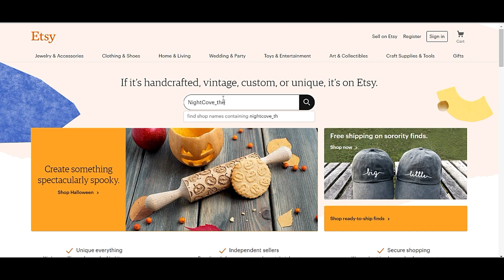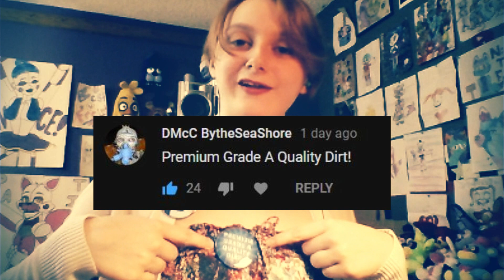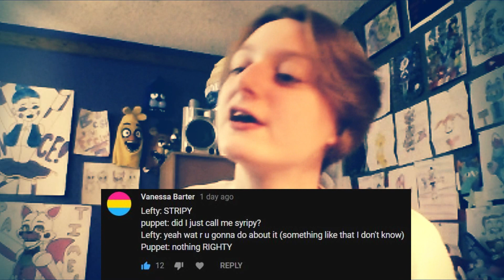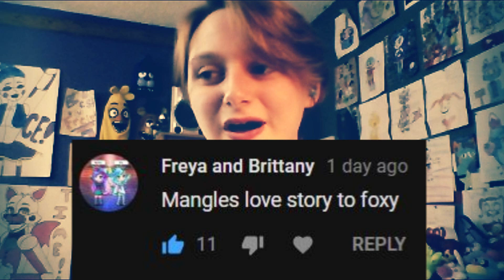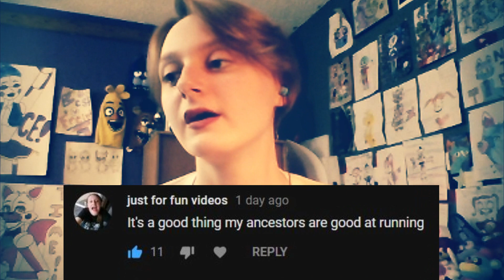20k CELEBRATION [PART 1]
Thank you all so much for your kindness and support! Let's have some fun celebrating 20k!!